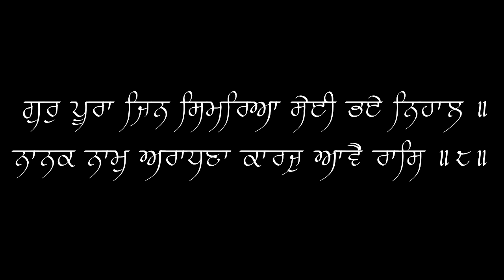Gur Poora Jin Simariya Sayi Bhaye Nihaal - Bhai Harjit/Gurdeep Singh - 11/24/18 - Sri Bangla Sahib